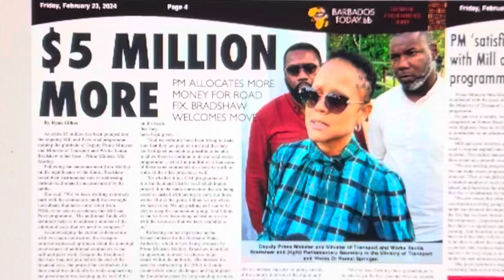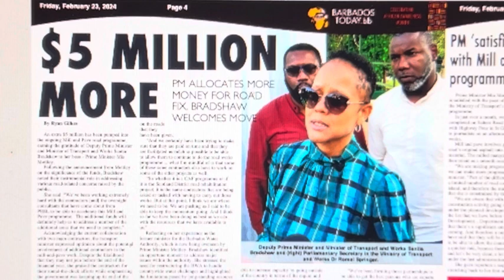Road Fix, Barbados. Is Santia Bradshaw making heads or tails out of you?